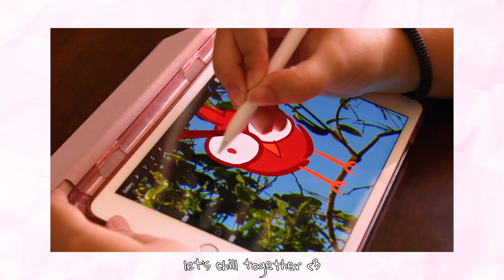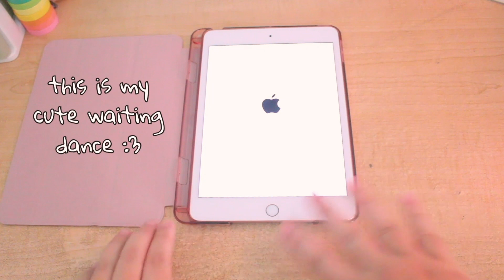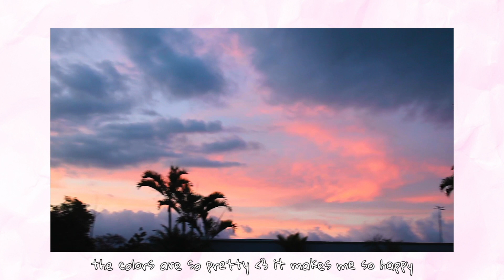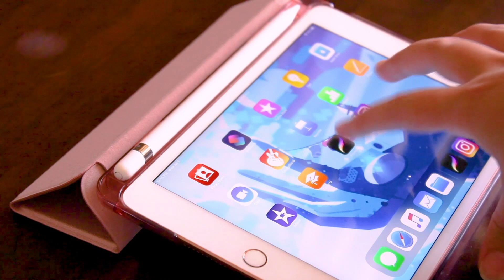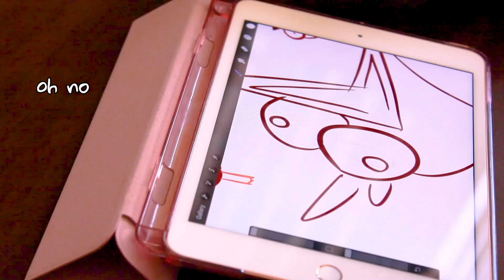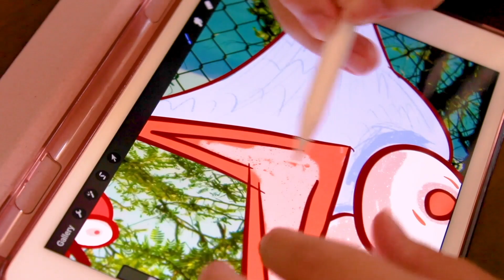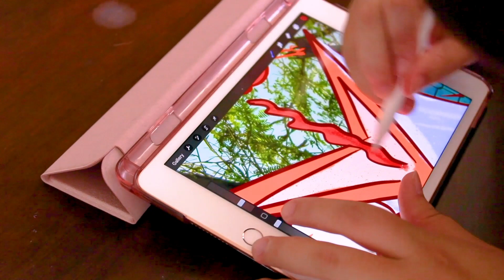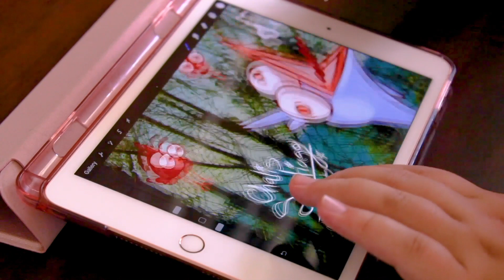art studio vlog 🐝 Apple IPad Mini 5th // aesthetic unboxing (and learning how to draw on Procreate)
Hi again, my little bees! 🐝 Today I’m doing a little art studio vlog, I have a new set of tools on my hands: an iPad mini 5, an Apple Pencil, and Procreate! I’m so excited because I worked hard so I could buy theses! 💜 I hope you enjoy my little vlog that was done with lots of love 💜 I just want to chill with you and share my artwork 💜

🐝) And btw, if I misspelled any word on the video, forgive me. English is my second language, and I'm not even good at spelling on my first language :v *cries in bilingual*

Stuff on the video 💜
Ipad Mini 5
Apple Pencil 1st Gen
Ipad Mini 5 Case

Hi, my name is Chalis Santiago, and I'm a smol artist from Puerto Rico 🇵🇷 I love creating cute characters with complex stories 💜 I'm really working hard on doing my own cartoon series, and your support would mean everything to me ✨

Charlie loves you lots! 💜

0:00 ⭐️ Intro :)
0:16 ⭐️Unboxing Ipad Mini 5
1:12 ⭐️ I like this :v
1:15 ⭐️ Unboxing Apple Pencil
1:48 ⭐️ Unboxing accessories
2:40 ⭐️ It's on!
3:30 ⭐️ Testing Procreate
4:01 ⭐️ A nice sunset
4:14 ⭐️ Learning Procreate
4:44 ⭐️ A doggo!
4:54 ⭐️ Preparing
5:09 ⭐️ Drawing angy birbs
9:32 ⭐️Close-Ups
9:49 ⭐️Subscribe for more :)